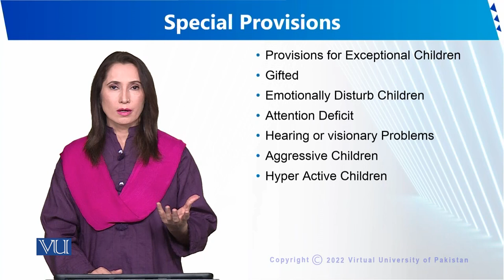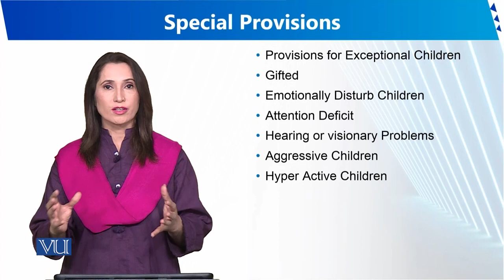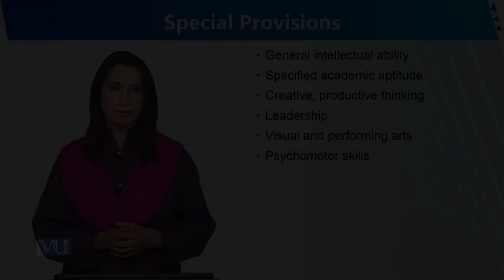Special Provisions | Human Development and Learning | EDU302_Topic120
Topic120 - Special Provisions
By Dr. Sumaira Rashid